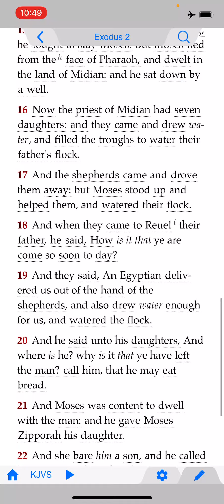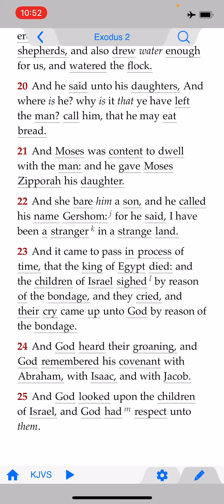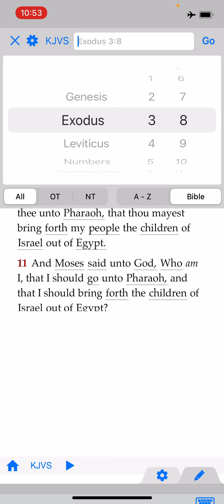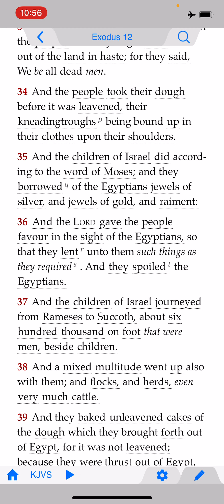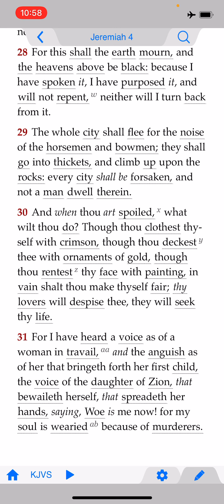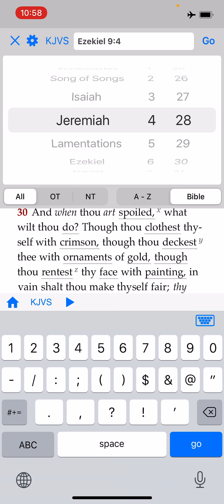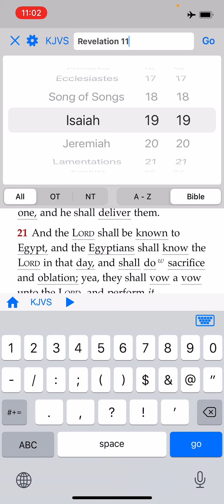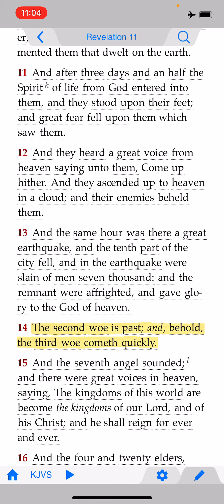He Will Hear Our Cry and Deliver Us ...AGAIN